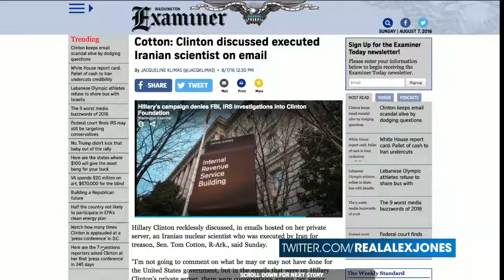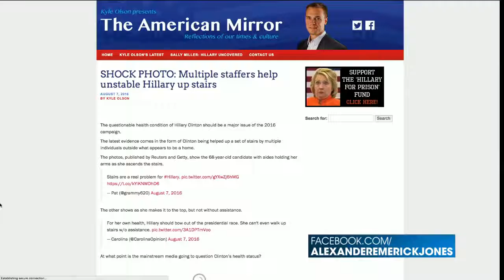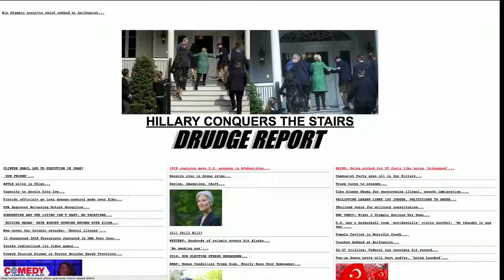PROOF HILLARY IS UNFIT TO HOLD OFFICE - Infowars News 8/8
The questionable health condition of Hillary Clinton should be a major issue of the 2016 campaign.

The latest evidence comes in the form of Clinton being helped up a set of stairs by multiple individuals outside what appears to be a home.

The photos, published by Reuters and Getty, show the 68-year-old candidate with aides holding her arms as she ascends the stairs.